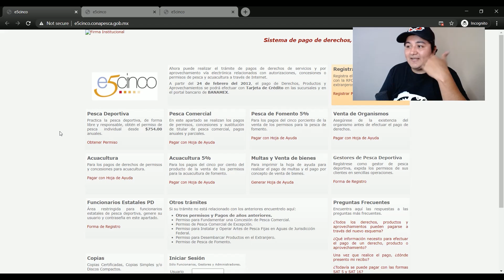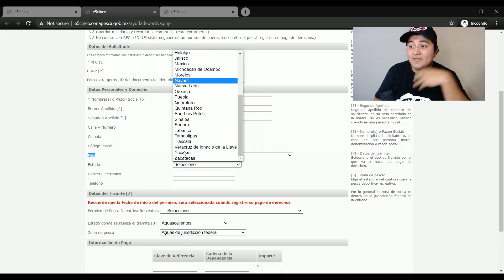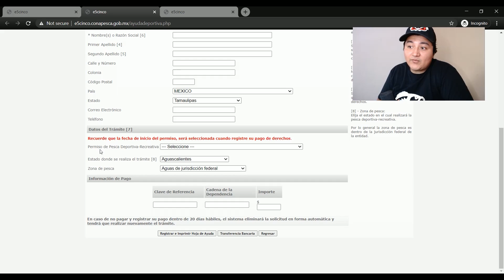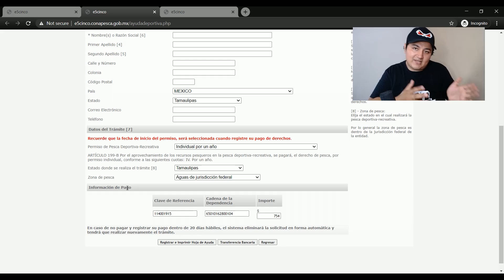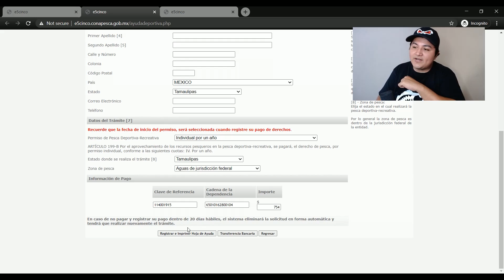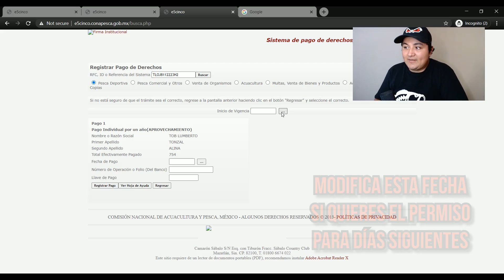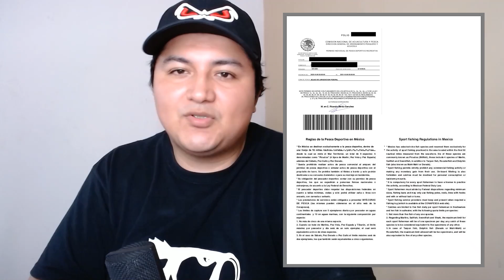PERMISO DE PESCA DEPORTIVA 2020 ¿Qué es y cómo tramitarlo?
✅ El día de hoy en pesca demente te mostraré cómo puedes tramitar tu permiso de pesca deportiva en México 2020, este permiso de pesca deportiva en méxico te permitirá realizar la pesca deportiva conforme a la ley marcada para la pesca en méxico 2020, además te compartiré las preguntas y respuestas más comúnes sobre el permiso de pesca deportiva 2020, este permiso de pesca deportiva 2020 servirá para todos aquellos que hagan pesca de embarcacion en méxico incluyendo la pesca en kayak

🔸 ¡Si gustó el video, compártelo con tus compañeros de pesca!

0:00 - Intro
1:21 - Preguntas Frecuentes
6:26 - Registro en Conapesca
10:14 - Hoja de pago
10:47 - Registro de pago
13:17 - Comparte el video